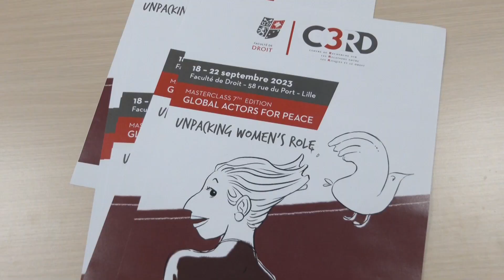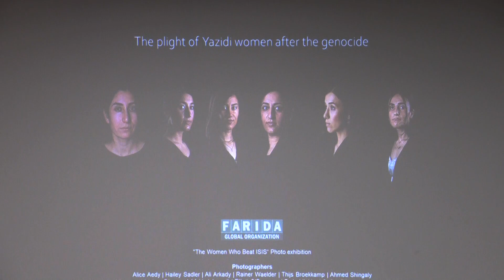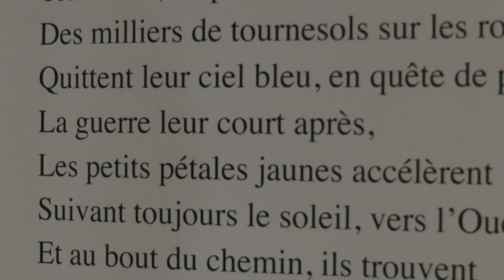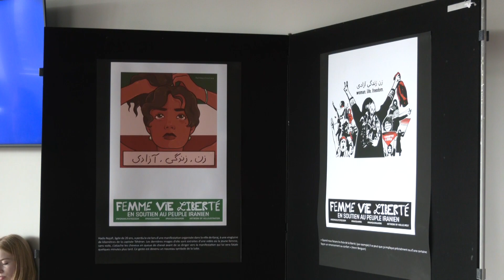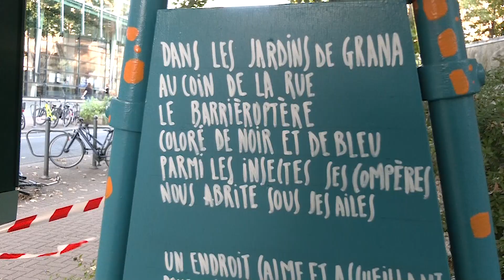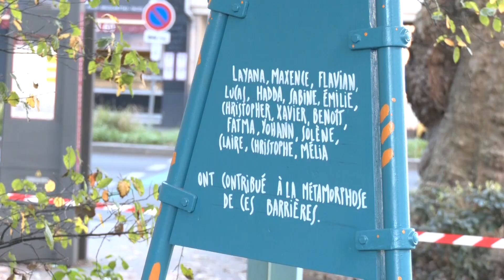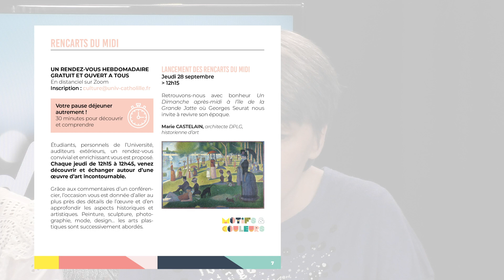Medialab le Mag n°2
Le magazine vidéo du Médialab de l'Université Catholique de Lille
Au sommaire :
le Forum de rentrée
Global Actor For Peace
Une cabane eco responsable
Programme culturel